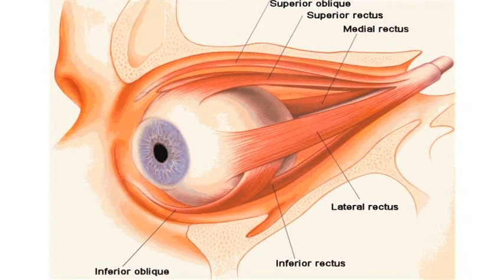Eye Care & Vision Problems : What Causes Eye Twitching?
There are several problems that can cause eye twitching, including dry eye, a turned eyelash or essential blepharospasm. Treat essential blepharospasm with Botox injections to prevent dangerous eye twitching with information from an ophthalmologist in this free video on eye care and vision problems.